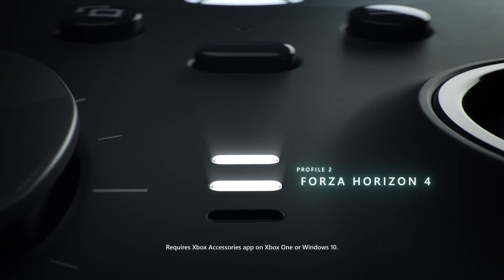EL CROSSPLAY YA ES OPCIONAL Mi opinión |SeaOfThieves| Miguelink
SeaOfThieves SeaOfThievesespañol crossplay Hola chicos y chicas como muchos saben RARE ha incluido la opción de poner el Crossplay en el juego de manera opcional. Así que daré mi opinión y me gustaría saber la vuestra.